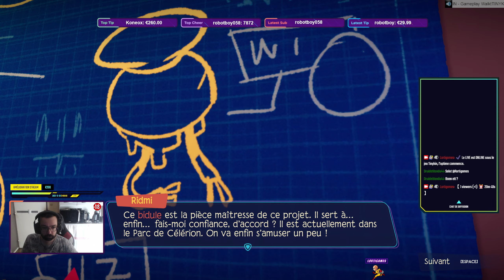[FR/PC/🔞] Tinykin Ont l'entendais tellement celui là. #3